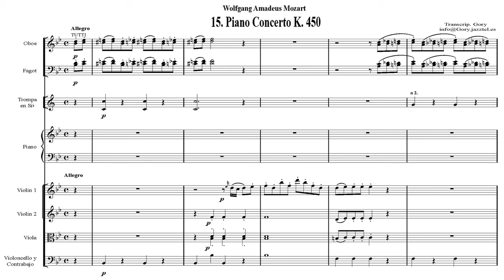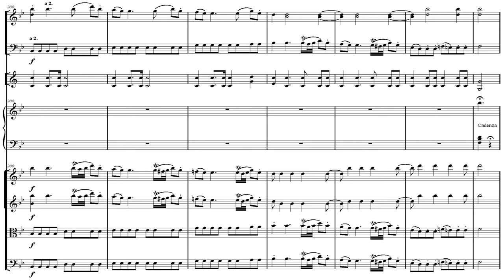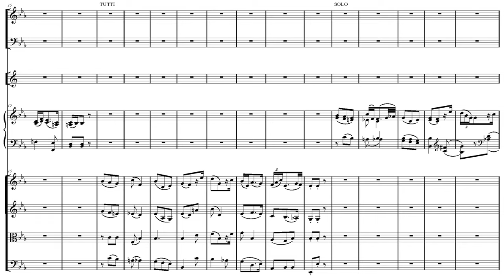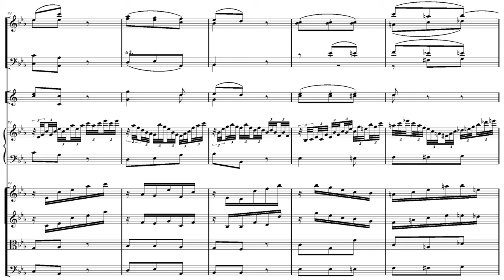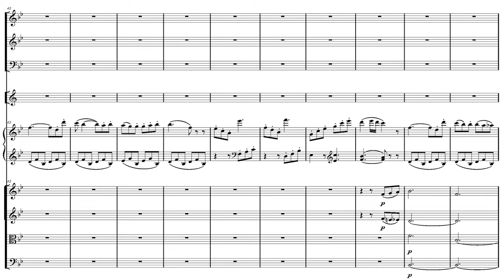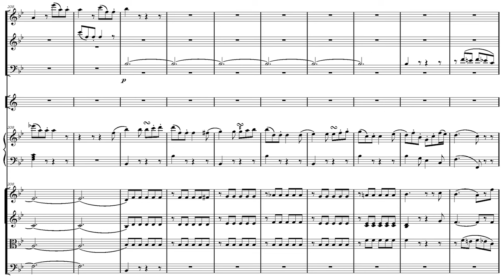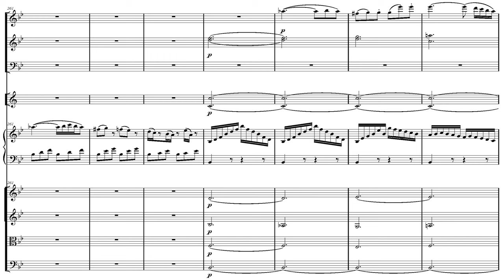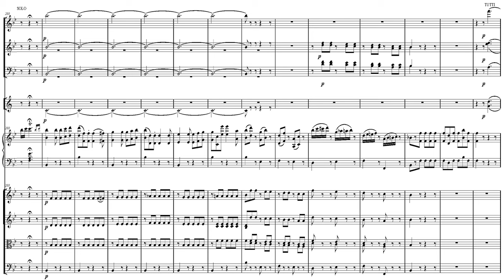[Claire Huangci+Howard Griffiths] Mozart: 15.Piano Concerto in B♭, K.450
15.Piano Concerto in B-flat major, K.450

Piano: Claire Huangci (1990-)
Dirigent: Howard Griffiths (1950-)
Orchestra: Mozarteumorchester Salzburg
Publishing Date: 2023.May 05.

00:00 01-Allegro
10:24 02-Andante
14:44 03-Allegro